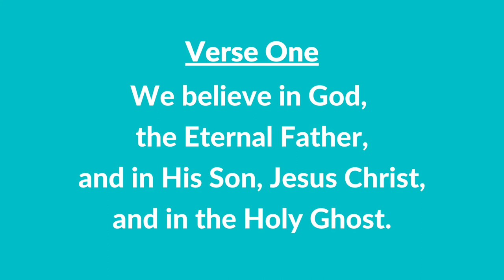#122 A | The First Article of Faith (Instrumental With Lyrics) | LDS Children's Songbook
#122 A | The First Article of Faith (Instrumental With Lyrics)